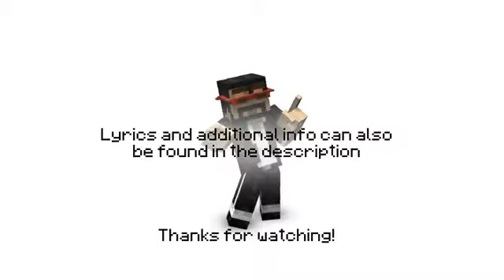"Revenge" - A Minecraft Parody of Usher's DJ Got Us Fallin' in Love - Crafted Using Noteblocks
Programs used:
Maya
After Effects
Vegas
Photoshop
Pro Tools
Ableton

Lyrics:

TryHardNinja:
So we back in the mine, got our pick axe swinging from side to side,
This task a grueling one, hope to find some diamonds tonight,
Heads up, you hear a sound, turn around and look up, total shock fills your body,
I could never forget those eyes

'Cause baby tonight, the creeper's trying to steal all our stuff again,
'Cause baby tonight, you grab your pick, shovel and bolt again,
And run, run until it's done, done, until the sun comes up in the morn'

Just when you think you're safe, overhear some hissing from right behind,
That's a nice life you have, shame it's gotta end at this time,
Blows up, then your health bar drops, you could use a 1-up, get inside don't be tardy,
So now you're stuck in there, half a heart is left but don't die

'Cause baby tonight, the creeper's trying to steal all your stuff again,

Captain Sparklez:
Creepers, you're mine

Dig up diamonds, and craft those diamonds and make some armor,

Training in your room under the torch light,
Creeper's out prowlin' - alright

And my blade's gonna tear through you

Bring it

TryHardNinja:
Yeah baby tonight, grab your sword, armor and go, take your revenge,
So fight, fight like it's the last, last night of your life, life, show them your bite,
'Cause baby tonight, the creepers tried to steal all our stuff again